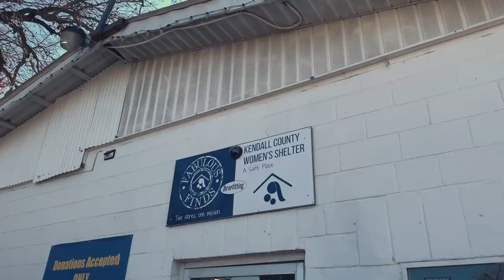THRIFTING in TEXAS + VLOG // Come Thrifting with us 2020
Hey guys!! Happy new year! We went to Texas over the holiday and did LOTS of thrift shopping! We hope you enjoy our holiday vlog + first thrifting trip of 2020!

Thrift Stores we visited:
+ Goodwill: Frederiksberg, TX
+ Pass It On: Comfort, TX
+ Fabulous Finds: Comfort, TX
+ Goodwill: Kerrville, TX
+ St Vincent De Paul: Kerrville, TX
+ Finds Resale: Kerrville, TX
+ Hill Country Animal League Thrift Store: Boerne, TX
+ Thrift City: San Antonio, TX
+ Texas Thrift Store Arms of Hope: San Antonio, TX
+ Goodwill (12332 W IH 10): San Antonio, TX
+ Goodwill (4949 NW Loop 410): San Antonio, TX
+ Goodwill (10647 Culebra): San Antonio, TX

Artlist: SIGHT by Good News One
Artlist: Femme Fatale by Nefarious Few